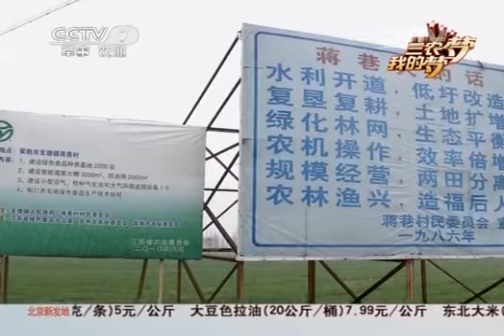20140305 聚焦三农 三农梦 我的梦：丁小二的土地"生金"梦